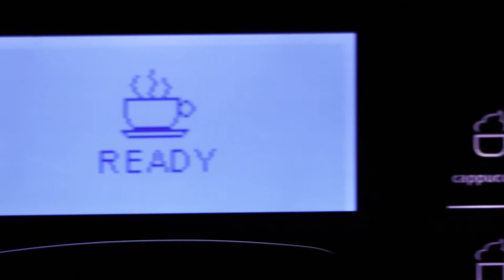Cafe Espresso Trailer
Introducing Café Espresso, the one step solution that delivers authentic espresso and specialty beverages in a reliable, affordable and compact design.